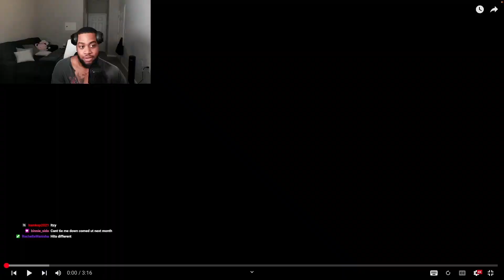ITZY 'Blah Blah Blah' Left Me Saying BLAH BLAH BLAH! (Reaction)